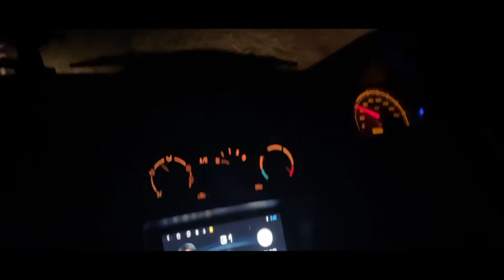Night Vlog 🌘 ALTO800 “ shortvlog | Nuala | RITHWIK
Due to some reasons kuch acha  nhi dikha paa rha hun but kuch dino baad kuch unique jrur aayega bs exams khtm hone do
Aag lga denge 🔥🔥